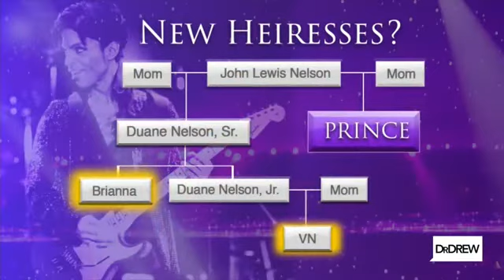Anderw Stoltmann On Dr Drew Discussing Prince Heirs 5-25-2016